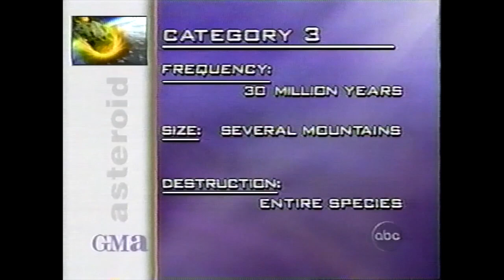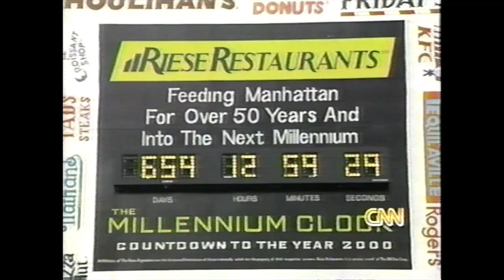Asteroid 1997 XF11 headed towards Earth! Will it hit us on Oct 26, 2028? Jeanne Moos reports!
1997 XF11 is a Category 2 civilization ending asteroid. It is on its way towards Earth with its closest approach happening on October 26th 2028! Should be be worried? Charlie Rose interviews Michael Guillen on Good Morning America and Jeanne Moos gives us her take on CNN.